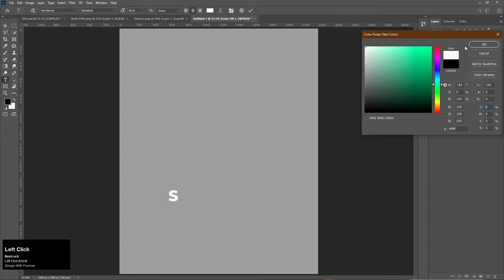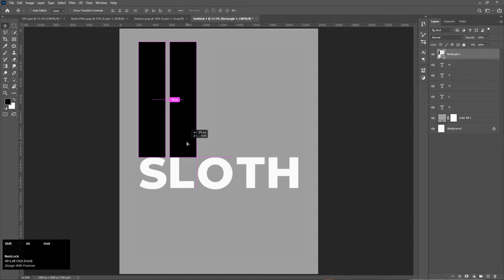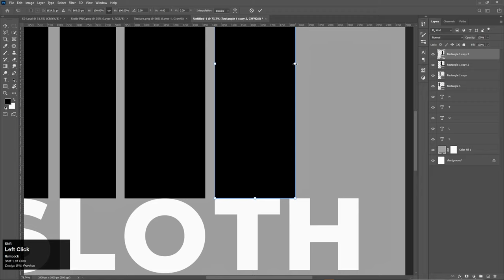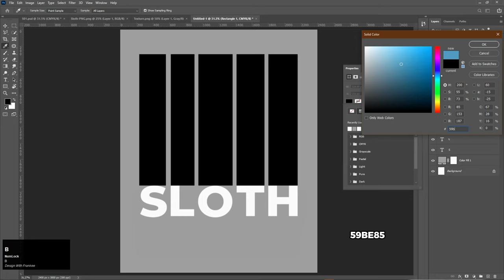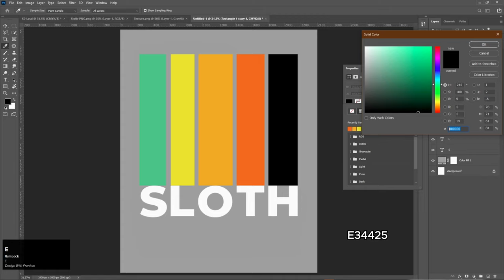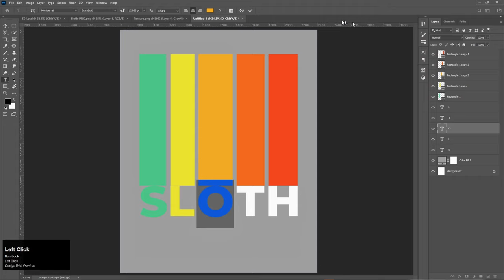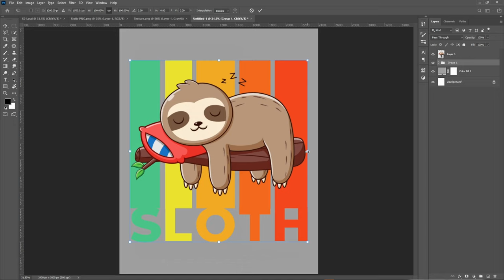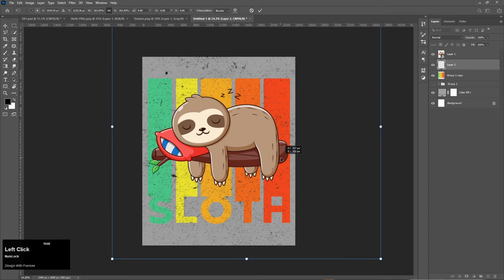How to Make Streetwear T-Shirt Design in Photoshop || Sloth Streetwear Design || Design With Frankee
In this comprehensive tutorial, learn how to create stunning streetwear t-shirt designs using Photoshop. From concept to final artwork, we'll cover the entire process step-by-step, including selecting the right fonts, designing eye-catching graphics, and adding trendy elements. Enhance your skills and take your streetwear designs to the next level with this ultimate guide.
I hope you like and enjoy this easy tutorial.